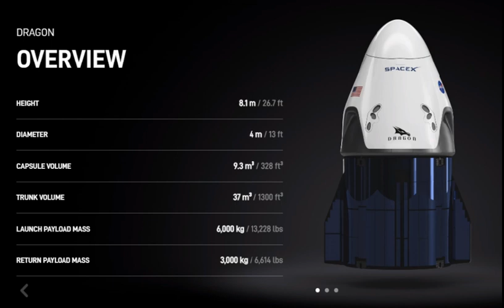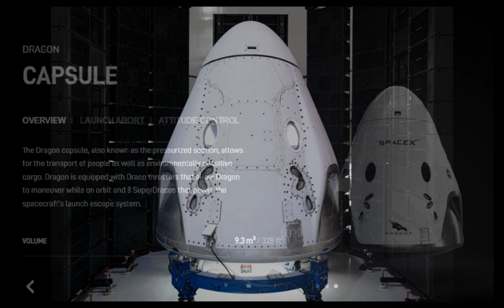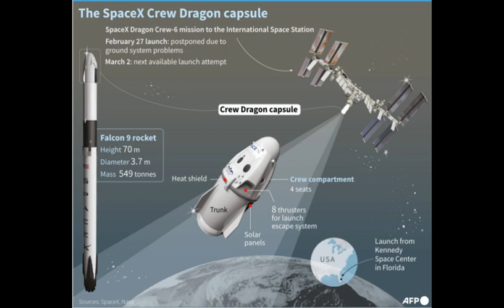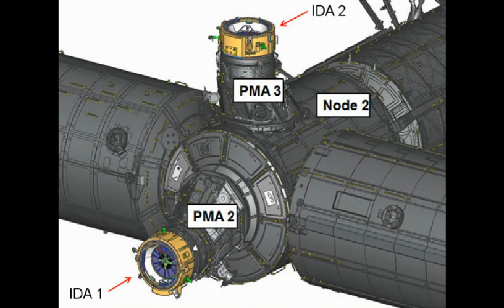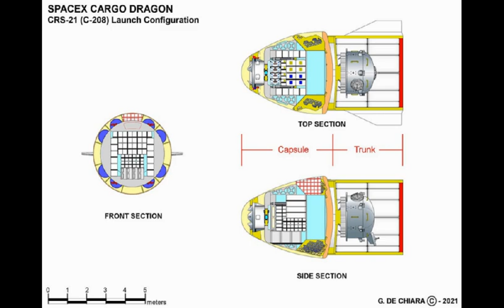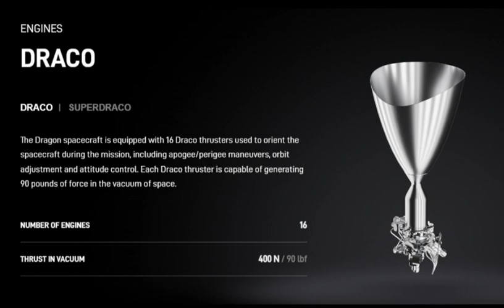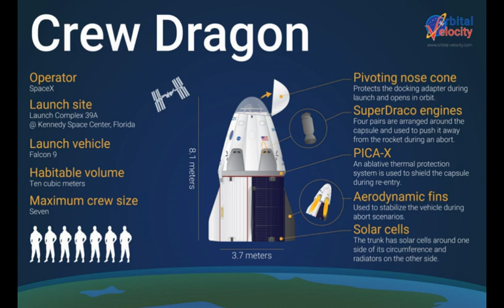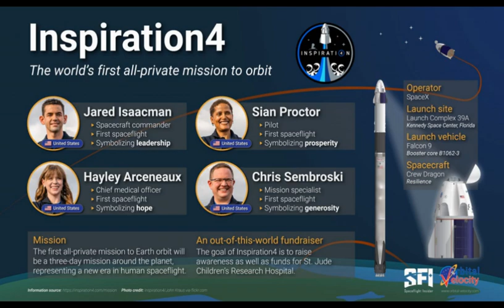Космический корабль Dragon 2 (SpaceX) | Обзор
В этом видеоролике, я делаю обзор на космический корабль Dtagon-2 от компании SpaceX. Это новое поколение кораблей у корпорации Маска и даже самой Америки. Ибо как известно, после закрытия программы Space Shutlle, Америка потеряла возможность самостоятельно доставлять своих астронавтов в космос.
Именно Илон Маск, вернул Америке ее "мечту", создав Crew Dragon.

Компания создает два варианта этого корабля: грузовой и пилотируемый.

Прошу Вас подписываться на мой ютюб канал.